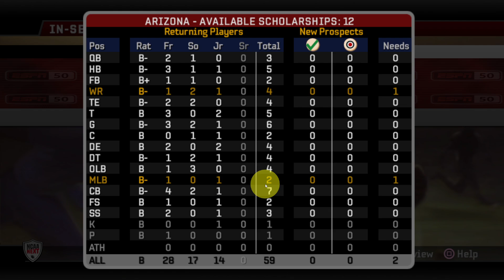Season 5 Preseason // S5 E1 // Arizona Wildcats Dynasty // NCAA FOOTBALL 06